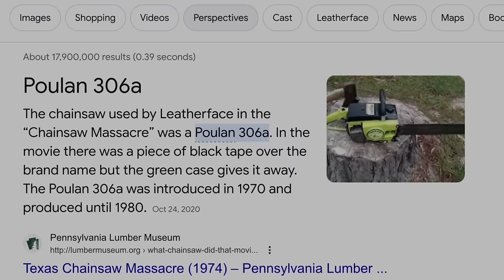The 1970’s was the BEST DECADE FOR MOVIES and PROPS!!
Scott and his Prop Crew cover the top movie props of the 1970s.  From Light Sabers to chainsaws, you’ll see a comprehensive list of iconic items.